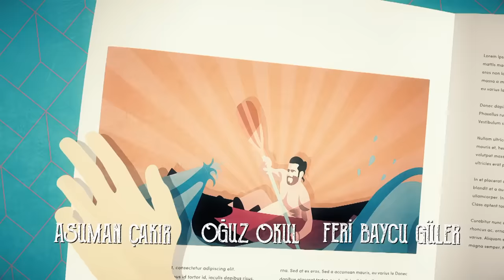Daydreamer Full Episode 3 (English Subtitles)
Production : Gold Film
Producer : Faruk Turgut
Director: Çağrı Bayrak - Aytaç Çiçek
Scenario: Aslı Zengin - Banu Zengin Tak - Ayşe Kutlu